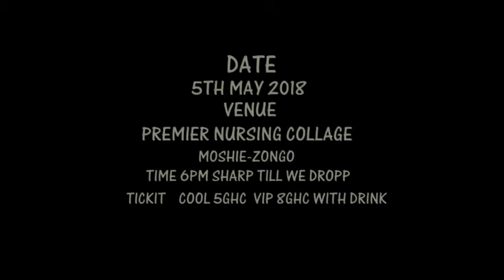I'll Beat Jaykiss Like My Own Child..